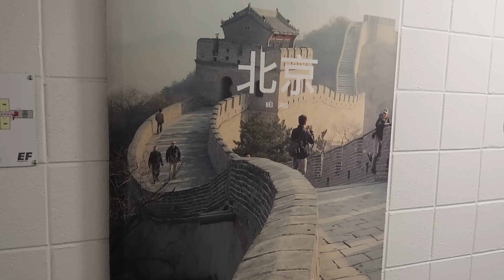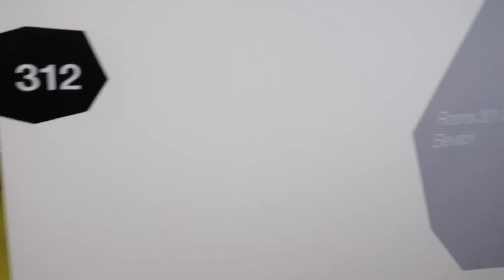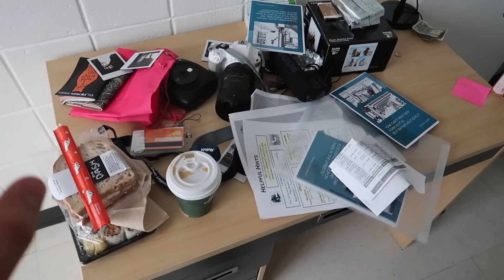Учу английский язык в США. Американская школа. Нью-Йорк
Я снимаю на:
Canon 200d (Объектив Sigma Canon AF 18-35 mm)
Монтирую в